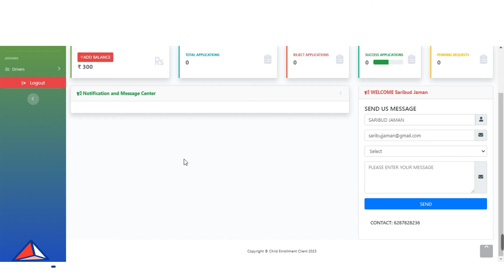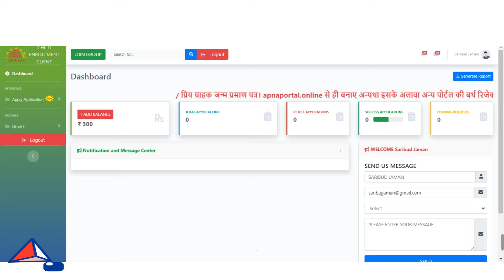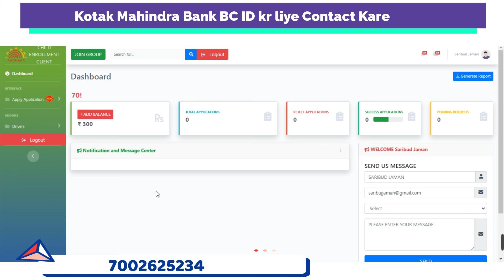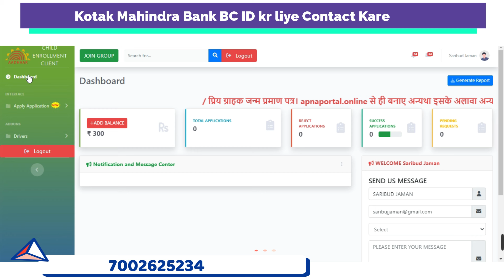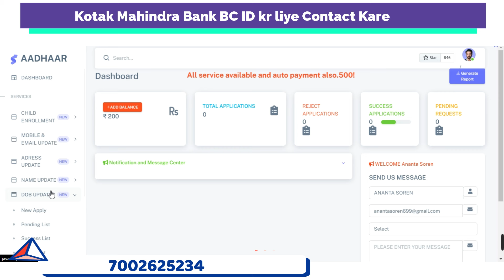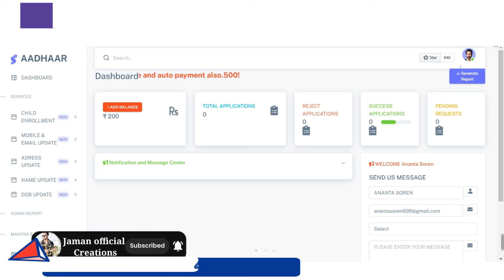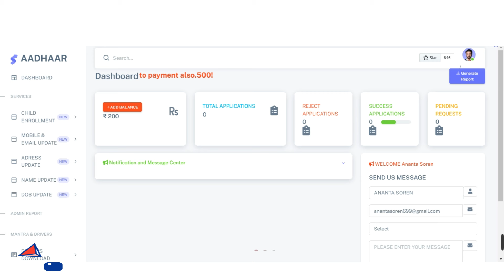Aadhar ucl bypass id || Aadhar Name , dob, address change ID, Child Aadhar ID, Aadhar Mobile Update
2024 me aadhar center kaise le | 2024 me aadhar ka bypass portal kaise le

Aadhar Bypass id कैसे ले | Child Aadhar Bypass ID Aadhar Update Id Kaise le Child Aadhar bypass id

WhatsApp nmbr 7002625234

Your quarries:-
aadhaar operator id Keyse le
AADHAR UCL
AADHAR UCL LITE BYPASS
aadhar bypass id me tokan add kaise kare
adhar card center kaise khole
Aadhaar card me mobile number link UCL id se aadhaar UCL id keyse le
aadhaar card mobile number link fingerprint se
aadhar ucl bypass id
aadhaar ucl registration kaise kare
aadhar center ke apply kaise kare 2023
aadhar bypass kya hai
adhar card bypass
aadhaar UCL id fake or real
aadhaar bypass id
aadhar bypass software
aadhar bypass
aadhar bypass id registration
aadhar sewa kendra kaise khole
aadhar ucl
aadhar id kaise le
child aadhar id
aadhaar mobile number link id
csc aadhaar
csc new update
csc